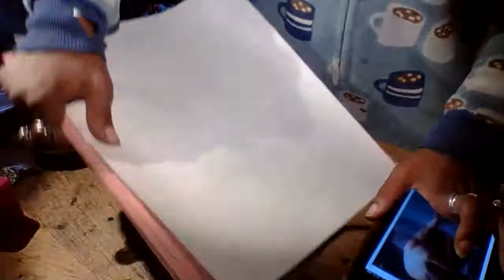Mychel Russell Ward, human figure